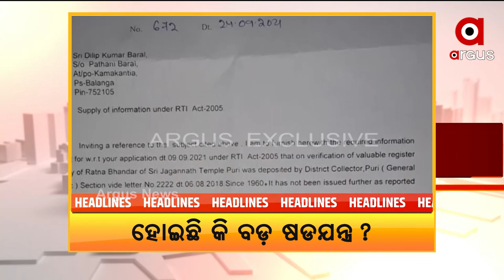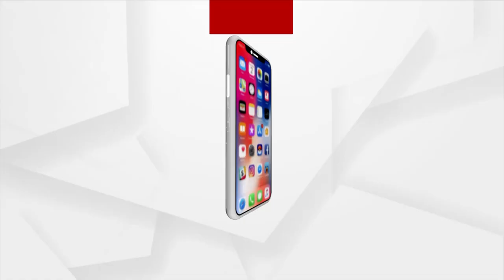Headlines 1 PM | 28th September | ArgusNews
+ ଭିଜିଲାନ୍ସ ଜାଲରେ ବଲାଙ୍ଗିର ଜିଲ୍ଲା କୃଷି ଅଧିକାରୀ
+ ଏସିଏଫ ସୌମ୍ୟ ମୃତ୍ୟୁ ମାମଲା
+ ଖ୍ରୀଷ୍ଟ କଲେଜ ଛାତ୍ର ତୁଷାର ମୃତ୍ୟୁ ମାମଲା
+ ପୁରୀ ପିପିଲି ବଳଙ୍ଗା ଥାନାରେ ବିସ୍ଫୋରଣ
+ ଶ୍ରୀମନ୍ଦିର ରତ୍ନଭଣ୍ଡାରରୁ ଚୋରି ହୋଇଯାଇଛି କି ସୁନା ଅଳଙ୍କାର
+ ପୁରୀ ପ୍ରଶାସନର ନୂଆ SOPକୁ ନେଇ ଏବେ ଚିନ୍ତାରେ କ୍ଷୁଦ୍ର ବ୍ୟବସାୟୀ
+ 35 ପ୍ରକାର ନୁତନ କିସମର ଫସଲକୁ ରାଷ୍ଟ୍ର ଉଦେଶ୍ୟରେ ସମର୍ପଣ କଲେ ପ୍ରଧାନମନ୍ତ୍ରୀ